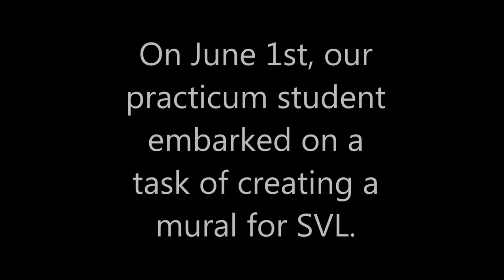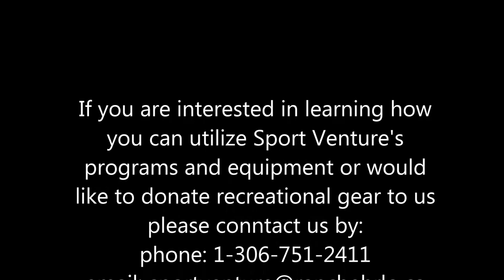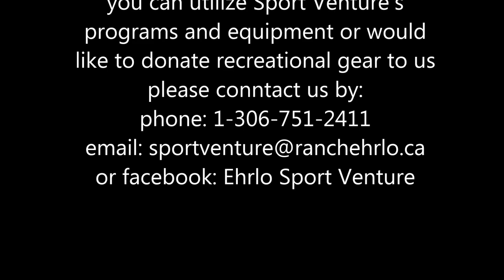Sport Venture Library Community Mural Painting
If you are interested in borrowing free sporting equipment in Regina, Saskatchewan or would like enroll your youth (ages 8-18) in one of our free sport leagues(football, soccer, basketball or hockey) please contact us by: